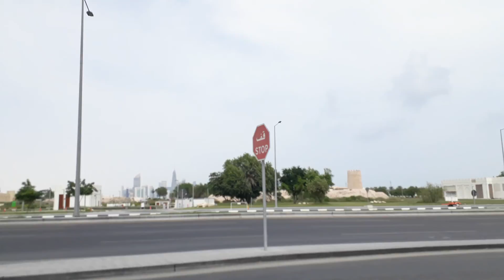DOHA CITY FROM A DISTANCE BETWEEN AL BIDA PARK AND MUSHEREB DOWN TOWN